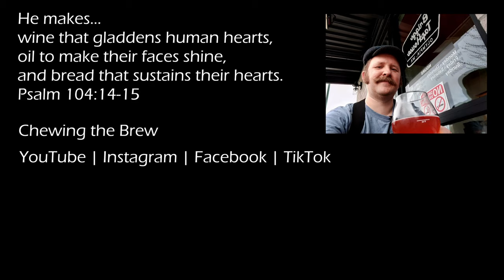Solar Cycle Fresh Hop IPA by Ecliptic Brewing #184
It's fresh hop season again!

I've got two fresh hop videos this year, and this one is the first.

Solar Cycle, by Ecliptic, in collaboration with Bale Breaker Brewing and Ruse Brewing.